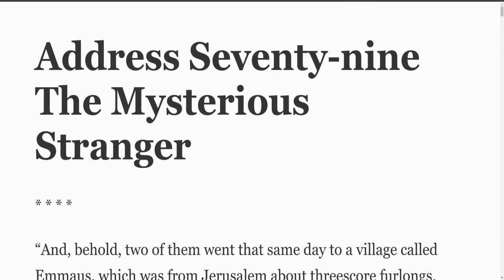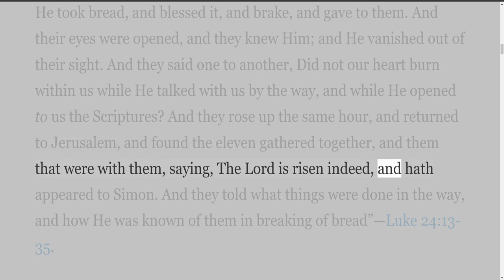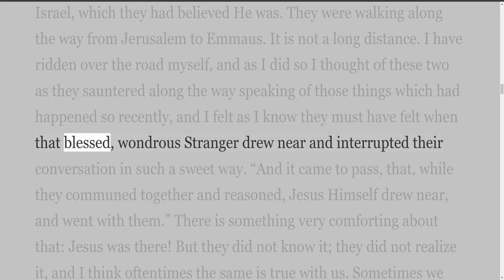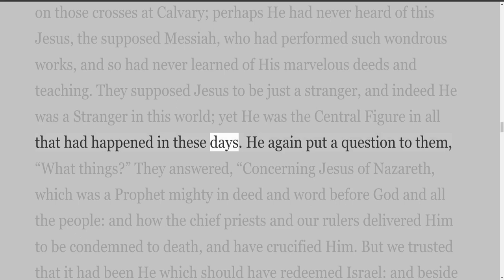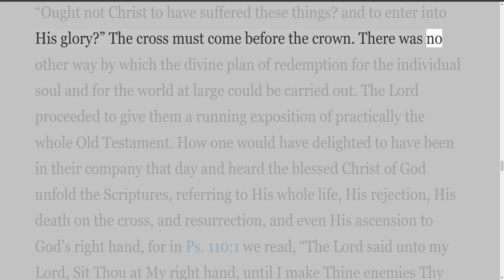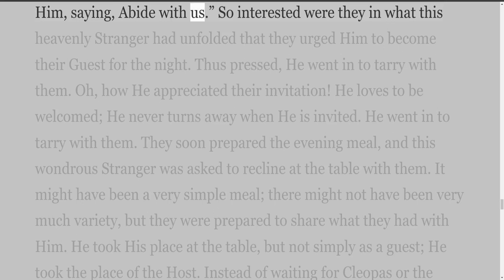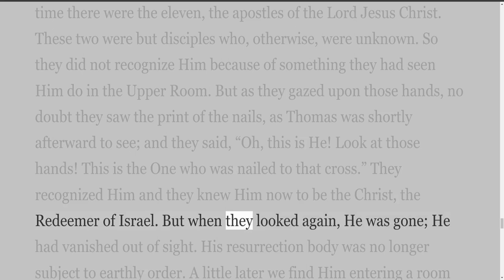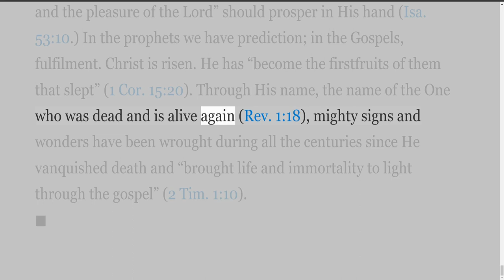Address Seventy nine The Mysterious Stranger